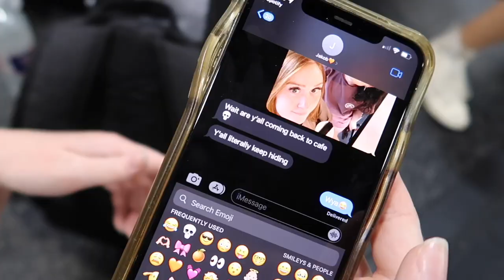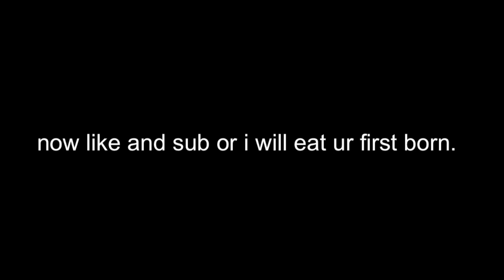getting absolutely massive w/ killjoy , thelatgirl , Sophia & friends!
welcome back gang and say hello to the shawtyyysss. Thank you so much Carly, Ariel, Sophia and friends for being so sweet and just the coolest people in the world. Alphaland has never been more fun, I love you all! Enjoy (: